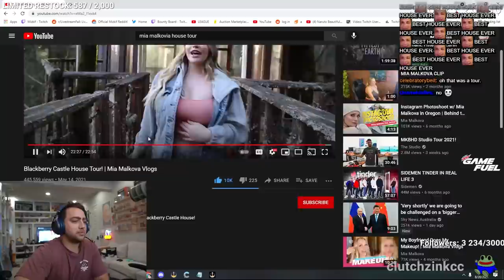Mia Malkova SHOWS ME Around...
Videos featured in order:
Mia Malkova